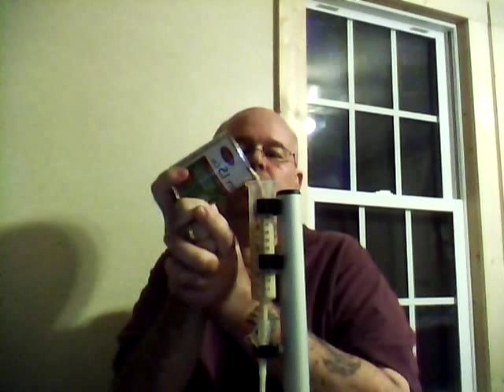ALS patient with PEG tube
Demonstrating my PEG tube and PEG Stand during a feeding